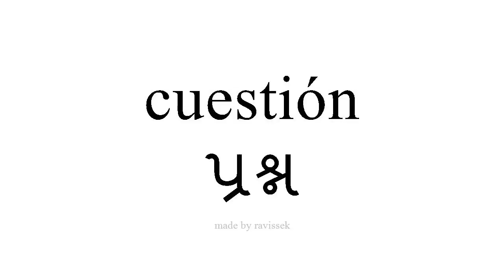સ્પેનિશ જાણો પ્રશ્ન